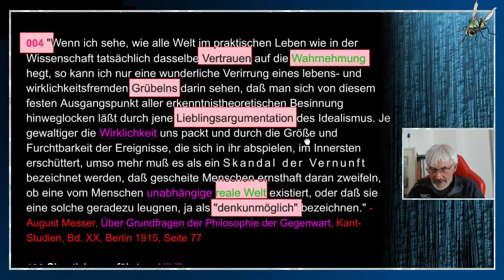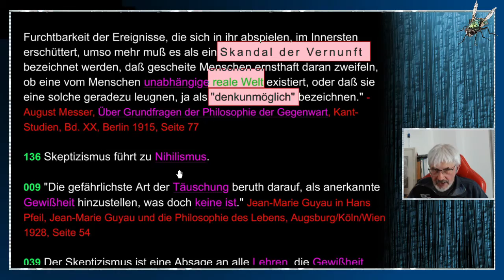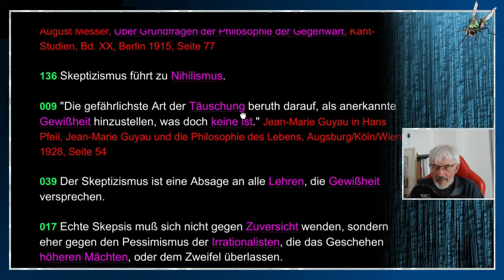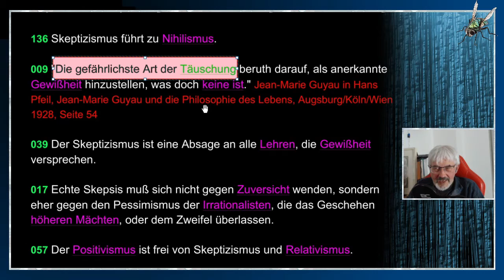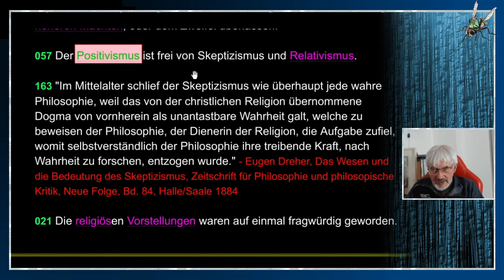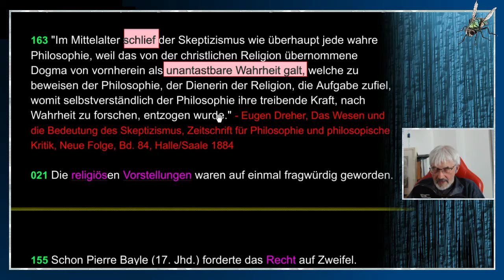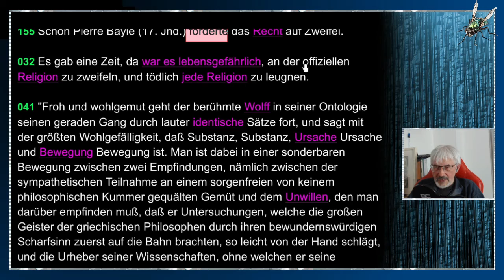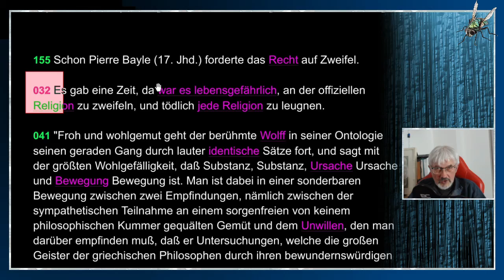gleichsatz - Skepsis - Teil 10/14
T E I L 10: SKEPSIS - // "Die geringfügigste Frage ist Gegenstand von Kontroversen, und in den wichtigsten können wir keinen sicheren Entscheid treffen. Streitigkeiten häufen sich, als ob alles unsicher wäre und sie werden mit einer Hitze geführt, als ob alles gewiß wäre. In diesem Toben trägt nicht die Vernunft den Sieg davon, sondern die Beredtsamkeit, und niemand braucht die Hoffnung aufzugeben, Anhänger auch für die gewagtesten Hypothesen zu finden, wenn er nur Geschicklichkeit genug besitzt, sie in einem vorteilhaften Licht darzustellen. Der Sieg wird nicht von den Bewaffneten gewonnen, die Spieß und Schwert führen, sondern von den Trompetern, Trommlern und Musikanten des Heeres."